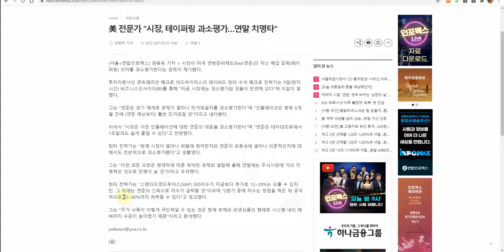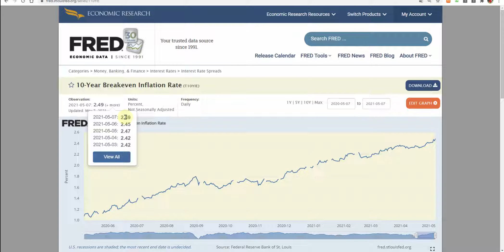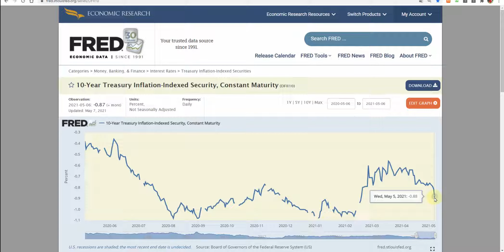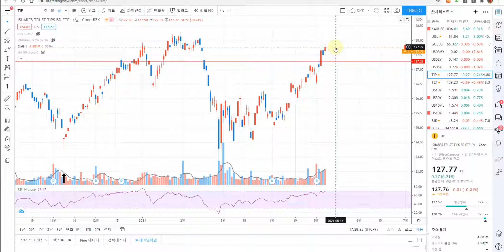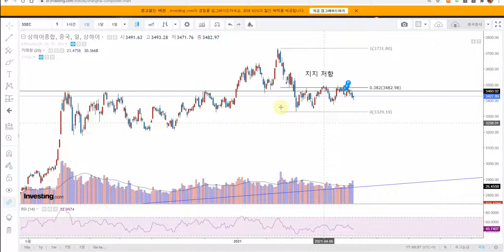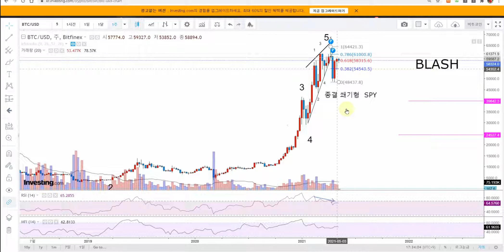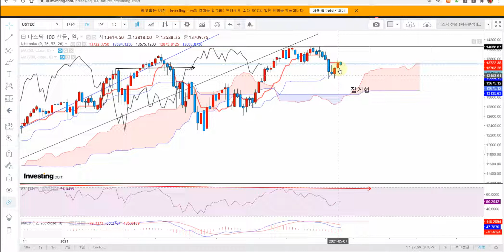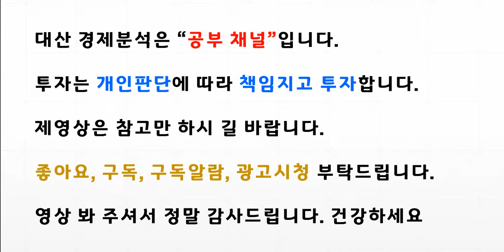달러인덱스 S&P500선물 나스닥선물 WTI 비트코인 금선물 TIPS LONG SHORT 전략 신호